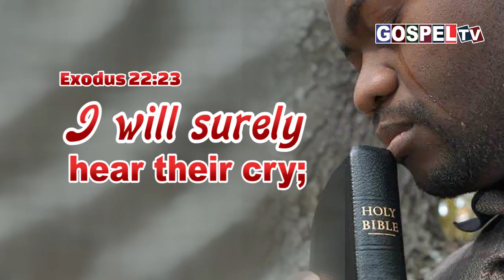இன்றைய வேத வசனம் 7 ஜனவரி 2023 || Today's Bible Verse 7 January2023 || Exodus 22:23